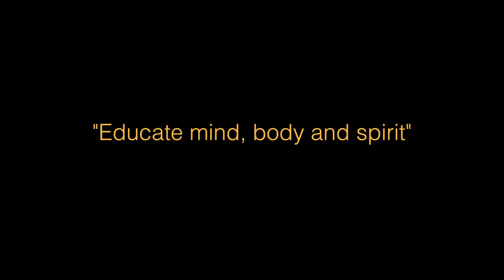Témoignage Jacques Bouvet professeur à Bois Robert International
Une école bilingue internationale à 1h30 de Paris
Bois Robert est un internat permanent de référence mixte collège et lycée fondé en 1968. C’est une école bilingue internationale qui propose un cursus FLE et un double cursus franco-américain.

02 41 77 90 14